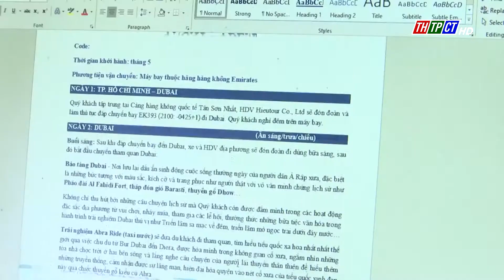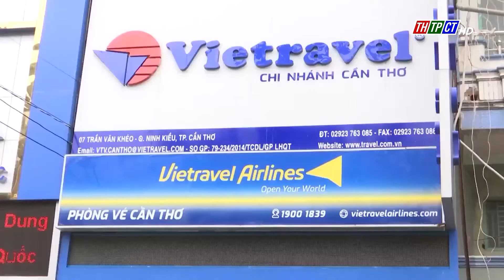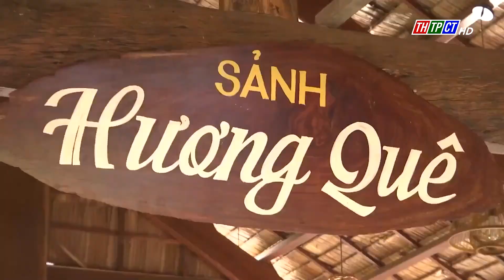Tín hiệu khả quan từ chủ trương mở cửa trở lại du lịch quốc tế | Cần Thơ TV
Từ ngày 15 tháng 3, Việt Nam mở cửa trở lại đối với du lịch quốc tế. Toàn ngành du lịch Cần Thơ, đặc biệt là các doanh nghiệp lữ hành đều cảm thấy rất phấn khởi với chủ trương này.